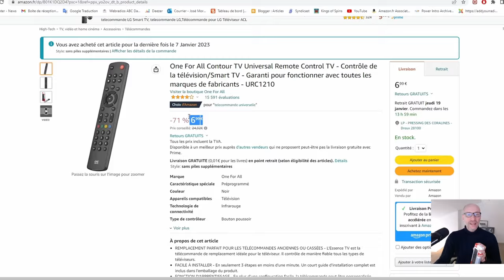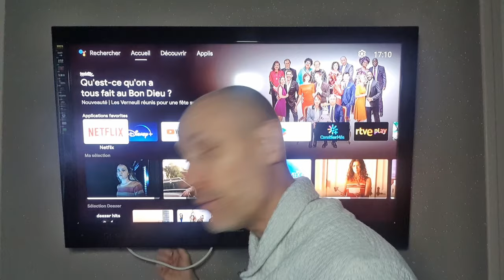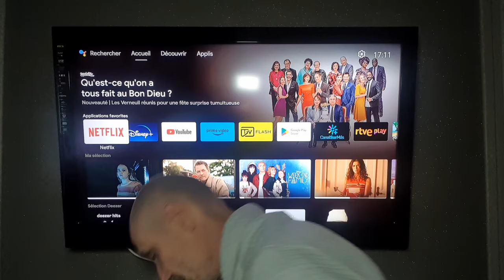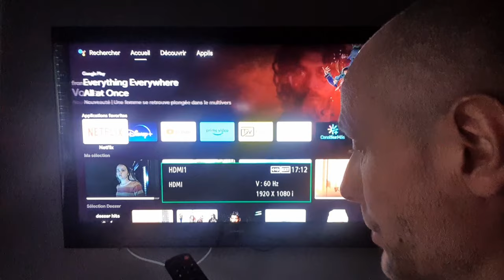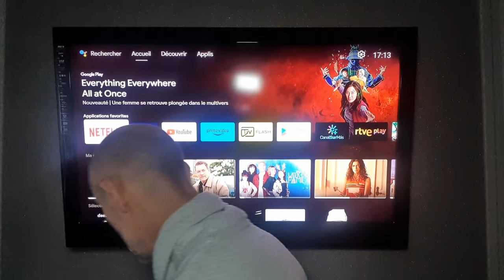Comment programmer une télécommande TV universelle One for All URC 1210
Dans cette vidéo je vous explique comment programmer votre télécomande universelle One For All modéle URC 1210 avec des codes
Acheter la télécomande
Mon Micro (Shure Mv7)
Ma Webcam Logitech C922 Pro
Mes panneaux Led
Ma souris sans fils
Mon Amplificateur Hifi
Mes Enceintes Elipson Prestige Facet 6B
Mon petit trépied
Le Grand Trépied